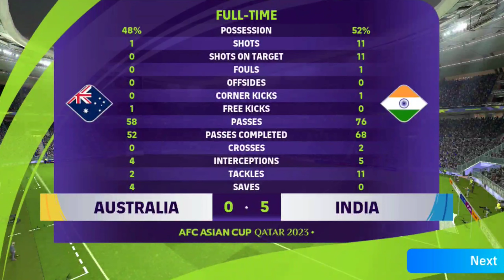INDIA🇮🇳 VS AUSTRALIA🇦🇺 AFC 🏆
INDIA🇮🇳 VS AUSTRALIA🇦🇺 AFC QATAR 🏆